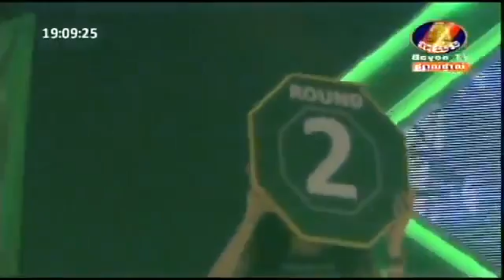Choen Chhayden vs thai , Bayon TV 22-05-2016 |Khmer International boxing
Khmer Boxing, Mak Baten Vs. Chao Pholdoue, Bayon Boxing, 24 January 2016
Khmer Boxing, Buth Socheat Vs. Long Somnang, TV3 Boxing, 24 January 2016
Khmer Boxing, Las Yin Vs. Kong Sombor, CNC Boxing, 23 January 2016
Khme Boxing, Chan Kimln Vs. Sok Tur BTV Boxing, 17 january 2016
Khmer Boxing, Pich Seyha Vs. Thai, Seatv Boxing, 17 January 2016
Khmer Boxing, Saroeun Chan Vs. Thai, Seatv Boxing, 17 January 2016
Khmer Boxing, Lim Tork Vs. Lin Reangsey, Seatv Boxing, 17 January 2016
Khmer Boxing, Chea Somneng Vs Thai, CNC Boxing, 16 January 2016
Khmer Boxing, Thol Makara Vs. Vean Savorn, CNC Boxing, 16 January 2016
Khmer Boxing, Min Sila Vs. Thai, CNC Boxing, 16 January 2016
Khmer Boxing, Kon Chantha Vs. Ty Tonghy, Seatv Boxing, 16 January 2016
Khmer Boxing, Em Klemsor Vs. Yun Daroth, Bayon Boxing, 16 January 2016
Khmer Boxing, Man CheKrbey Vs. Kim Veasna, Bayon Boxing, 16 January 2016
Khmer Boxing, Ton Chanthen Vs. Sao Saythong, Bayon Boxing, 16 Januaary 2016
Khmer Boxing, Goun Da Vs. Pich Bunchhen, Seatv Boxing, 16 January 2016
Khmer Boxing, Sek Kimseang Vs. Heng Sokpheap, Seatv Boxing, 16 January 2016
Khmer Boxing, Tes Chiva Vs. Sek KimPheap, CTN Boxing, 16 January 2016
Khmer Boxing, Sok Chanda Vs. Bit Bunthouen, CTN Boxing, 16 January 2016
Khmer Boxing, Torn Chantak Vs. Yus Somarl, CTN Boxing, 16 January 2016
Khmer Boxing, Torn Vanak Vs. Kong Vichet, CTN Boxing, 16 January 2016
Khmer Boxing, Hong Sopheap Vs. Thai, Seatv Boxing, 16 January 2016
Khmer Boxing, Kong Vuthy Vs. Earm Savuth, Seatv Boxing, 10 January 2016
Khmer Boxing, Tes Oudom Vs. Chhean Hong, Seatv Boxing, 10 January 2016
Khmer Boxing, Van Chanveth Vs. Om Komsot, Seatv Boxing, 10 January 2016
Khmer Boxing, Than Rady Vs. Rous Vibol, Seatv Boxing, 10 January 2016
Khmer Boxing, Meun Sokhuch Vs. Thai, Bayon Boxing, 10 January 2016
Khmer Boxing, Em Vuthy Vs. Thai, Bayon Boxing, 10 January 2016
Khmer Boxing, Seng Heng Vs. Somnang Sila, Bayon Boxing, 10 January 2016
Khmer Boxing, Vy SereyChan Den Vs. Hak Phanty, 10 January 2016
Khmer Boxing, Chao Phaldeu Vs. Phat Chomnan, 10 January 2016
Khmer Boxing, Phan Phatyuth Vs. Leap Rotha, Seatv Bxoing, 10 January 2016
Khmer Boxing, Phong Sopheap Vs. Thai, Seatv Boxing, 10 January 2016
Khmer Boxing, Hem Sary Vs. Thai, Seatv Boxing, 10 January 2016
Khmer Boxing, Brak Vichhai Vs. Somart Pholla, Seatv Boxing, 10 January 2016
Khmer Boxing, Yim Limith Vs. Sok Leb,BTV Boxing, 10 January 2016
Khmer Boxing, Morn Viva Vs. Chan Seunsin, BTV Boxing, 10 January 2016